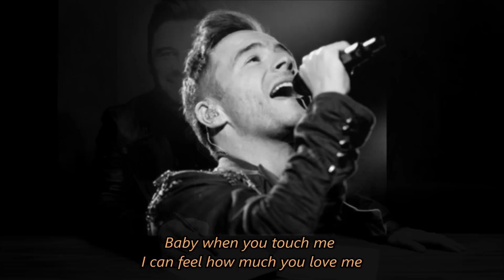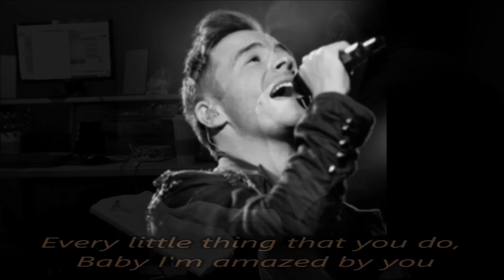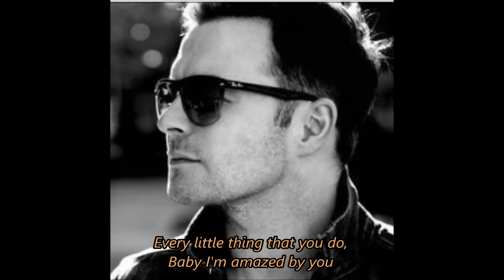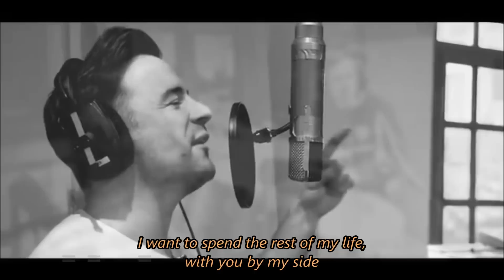Shane Filan - Amazed with Lyrics, Acoustic Live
★Special thanks to ShaneFilanMusic "Shane Filan - Amazed (Lonestar Cover)" .and Dear Adore_EganFilan "Shane Filan *Amazed* (Lonestar Cover) [Live on BBC Radio 2]"★Thanks for your watching and posting !. I hope you like it.
Now I feel a little regret for using this pic for the last part.
Because I guess another pic might be better than this one.
Gillian might choose this one, though ! ? :D
.I really really love this song.
Shane is an incredible singer !!  and He is a gifted singer !!
I will always love him. Forever !! xxx